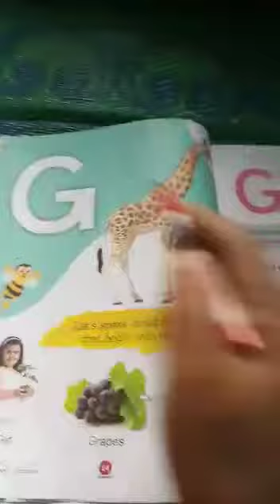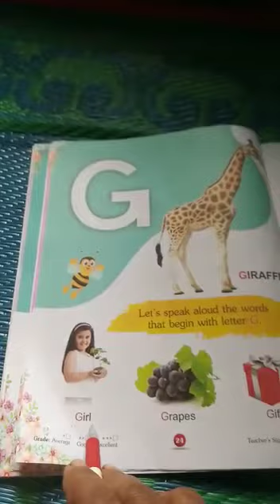NURSERY- WRITE WITH STYLE HOMEWORK CAPITAL -LETTER G WRITE A-TO G PAGE 1 IN YOUR COPY